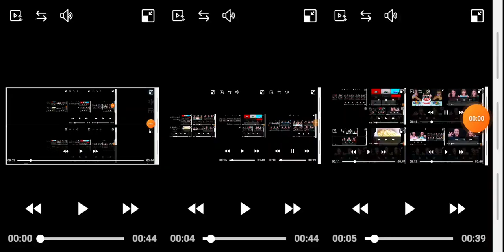asmr lilibu all on one